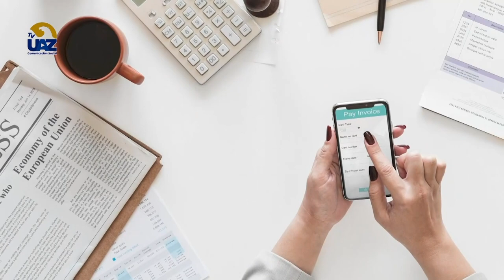"La cuesta de Enero" 💲😱